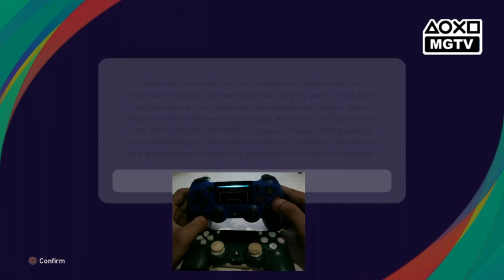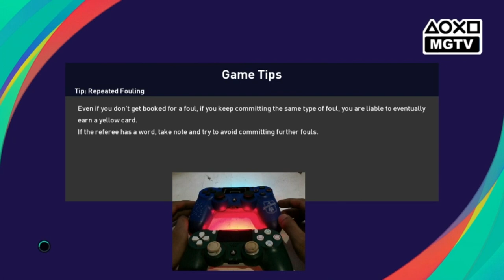CARA BERMAIN PES2021 OFFLINE MULTY PLAYER TETAP UPDATE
Cara ini sebenernya sudah lama dan sama saja dengan pes2020 karna banyak temen temen yang baru main pes jadi saya bahas lagi di PES2021 PS4 PS5 :)